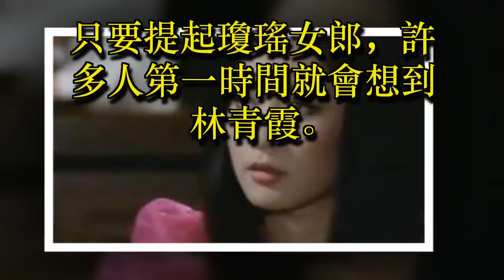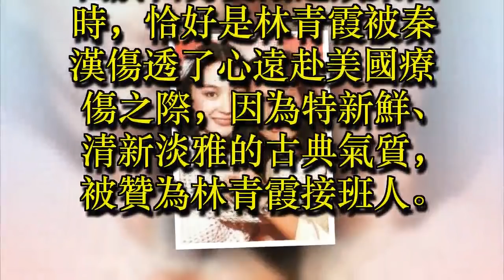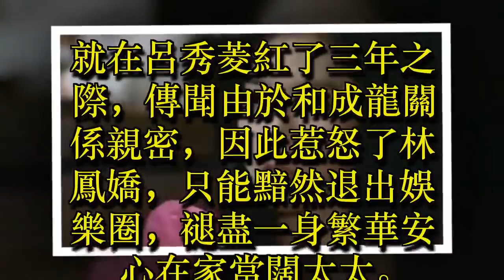✔ 55歲呂秀菱近照曝光 美貌勝過林青霞 因惹怒林鳳嬌遭隱退！ ✔ 宠物屋